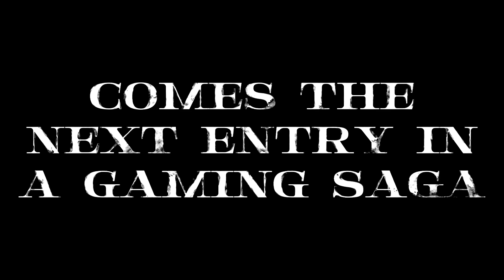Battle World: THREE | Announcement Trailer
Battle World: THREE launches 6/1 at 19:00 EST. Drop in to discover and explore with friends and foes in the epic new chapter in the Battle World saga.